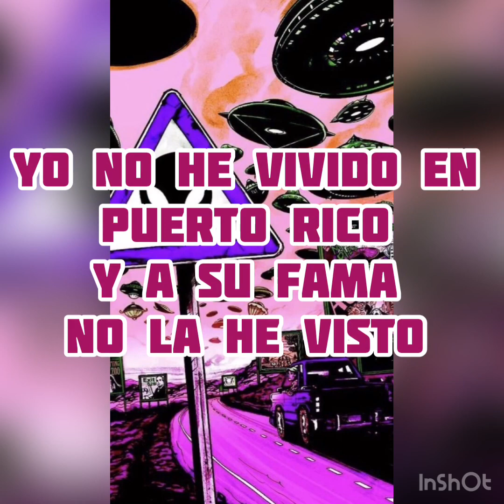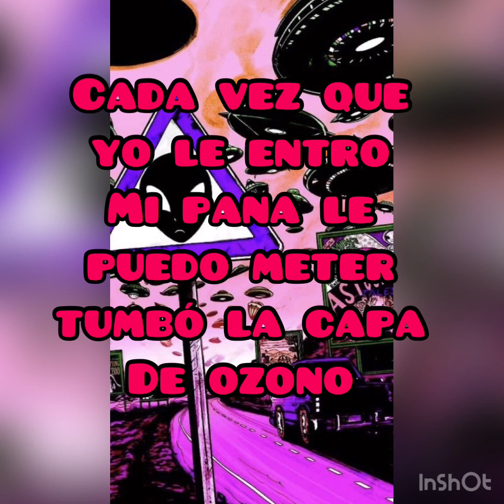NPR - Rich 💰 | Prod - Pulled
LETRA:

Muy pronto me vuelvo muy rico
Tengo mi talento me aplico
Yo no he vivido en Puerto Rico
Y a su fama no la he visto x2

Quiero oro te lo imploro
trapero te perforo el lomo
Eres traper pero cómo?
La fama no llega ni modo

Quiero ser rico y no se
Solo le pido a la fe
Un poco suerte tal vez
Pego mis temas lo sé

Estos trapers ninguno lo sabe hacer
Soy fanfarrón y lo sé
Yo soy el nigga AKA
No hacen mi trampa Loser
Tengo mis dotes okey
Tu no me llegas mi friends x2

Quiero buscar oro viste manito la pista yo exploró
Cada vez que yo le entrompo mi pana le puedo  meter tumbó la capa de ozono
fácil lo hago no pasas mi modo tu eres becerro aquí soy el mono
Dale con calma me llevo el tesoro
llora convive tu no lo haces solo

Quiero cash quiero cash estamos buscando el cash yo quiero mucho dinero yo quiero representar quiero money pa la pure Pa mi esposa mi papá quiero mucha mucha plata y pa Europa yo viajar
Tooh los fines de semana con los míos celebrar en las playas con billetes y a los pobres ayudar con mansiones muchos lujos y mil prendas regalar a los serios de la calle y reales de verdad

Buscando El Oro los incomodo sueno muy rial sin coro
Busco dinero no pago payola y pego yo solo
Suena pesado es lo que te gusta cara e guasimodo
A mi me respetan la face tu eres payaso falso como frodo

Tengo la línea de cash yo quiero money llegó tu papá
Asalto los bancos Merca musical
Cuando me pegue lo voy a lograr
Yo me hago rico ya tu lo verás
Fuera los falsos conmigo no van
Solo reales pueden caminar
Por el camino de fama y llegar

Un empresario lírical mis letras no puede agarrar
Suelto dotes cual galope tú pagas la prote no puedo parar
Soy un genio en el compás rial trapers capataz
Quiero money quiero cash quiero money quiero más

Más o menos que lo que tú tienes no tienes mi flow tampoco el ADN tú eres una bruja mejor que te vuele no llega a mi level yo sé que les duele causa corre y drene fuckig toy de nieve tú no me mantiene gano soy Mayweder